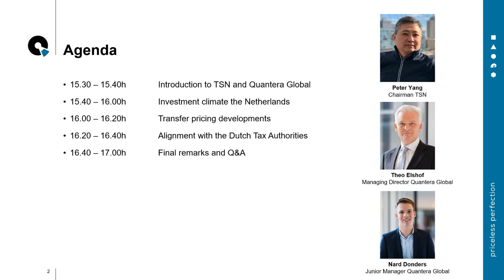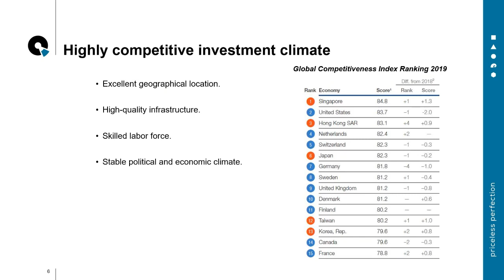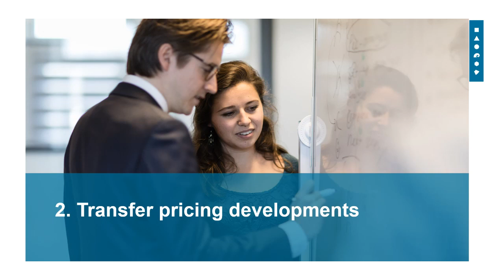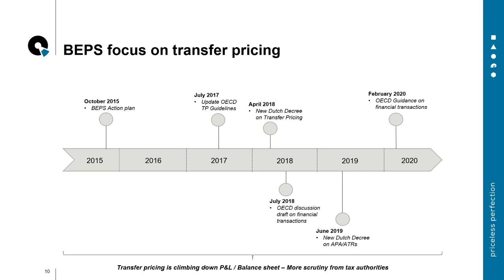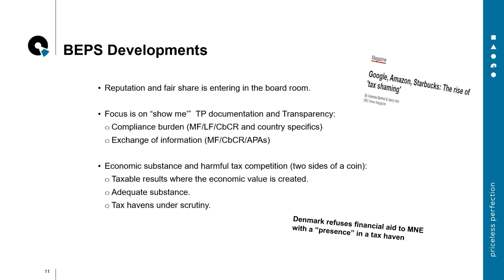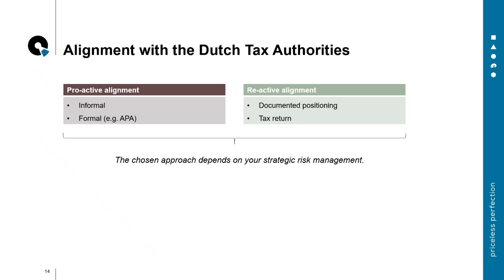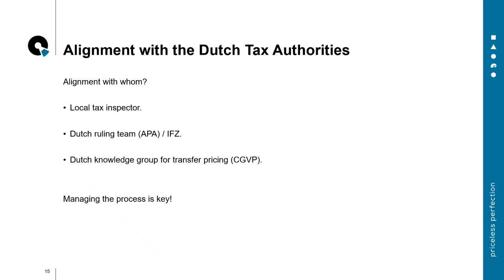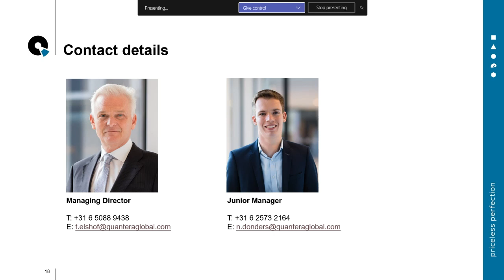April 2020 - Webinar TSN regarding doing business in the Netherlands & Transfer Pricing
A webinar provided by Quantera Global regarding doing business in the Netherlands & Transfer Pricing.